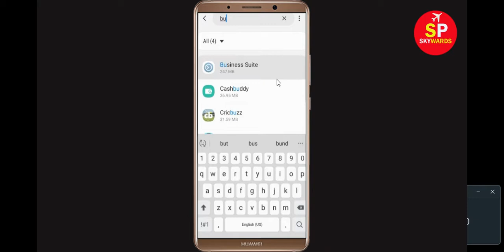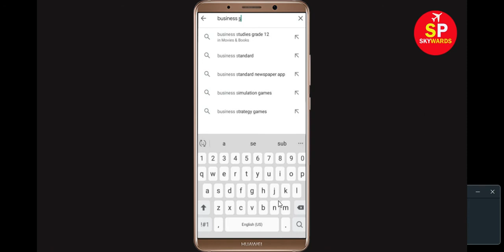Facebook Business Suite App - Oops Something Went Wrong Error. Please Try Again Later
If you are facing Facebook Business Suite We are Sorry Or Oops Something Went Wrong. Please Try again later then this Facebook Business Suitedeo will help you to get rid of this isse. So, i will show you how to fix this problem in your Android and Ios mobile phone.